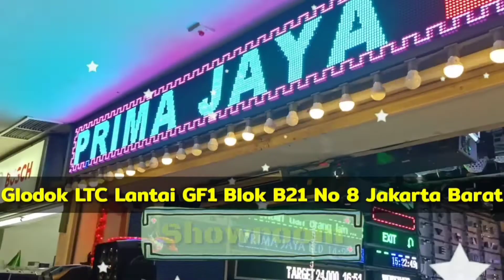Paket 2 Neon Flex LED 12V Travo 10A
Mic :
Secondary : BOYA BY-M1 Lavalier Clip On

Tripod : Takara ECO-196A